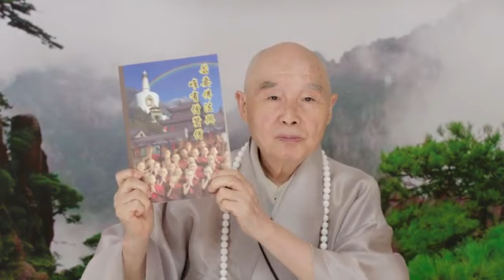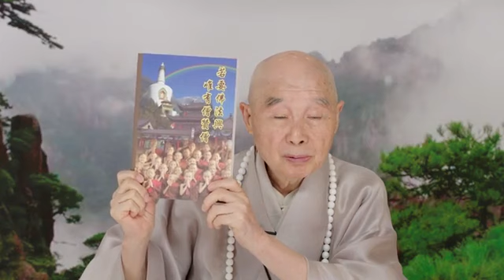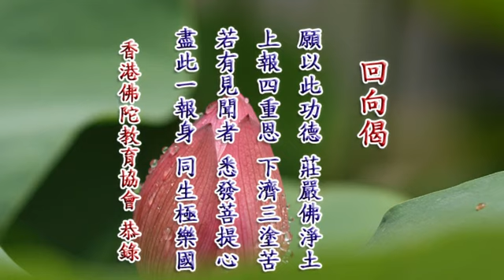27/6/2014 - 净空法师於德国马格德堡净宗学会庆典开幕念佛共修谈话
啟講於德國馬格德堡淨宗學會 編號：32-061 共1集